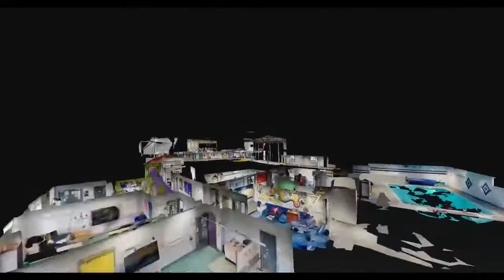PCHS Virtual Tour Teaser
Pendle Community High School & College Virtual Tour Teaser Video